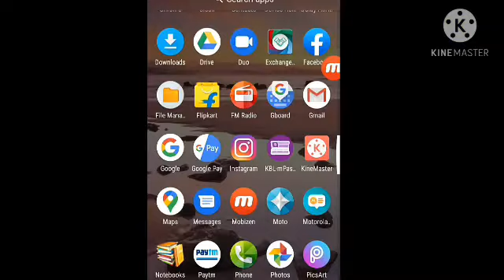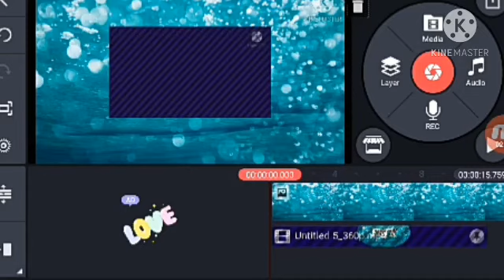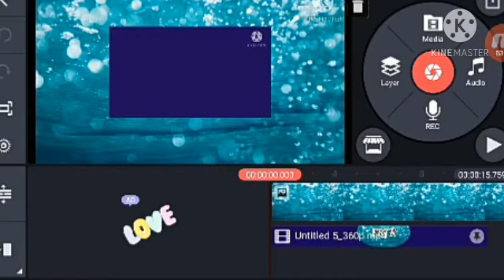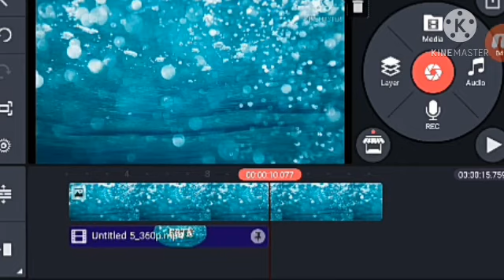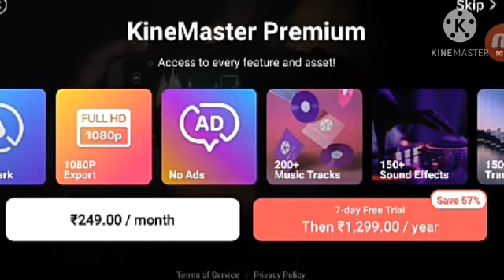Kinemaster multiple layers Problem (Hindi)✓ | Add video as second layer in kinemaster | Mod layer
Let me know what you feel about this video.

I really need your support to do better and work hard.

I'm up with a new video!

Connect you soon bye bye!!♥️